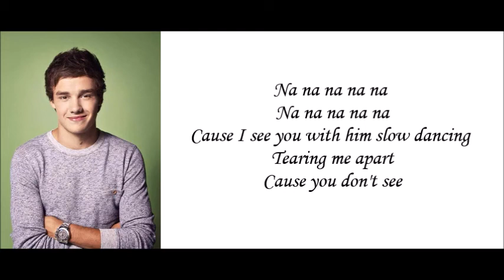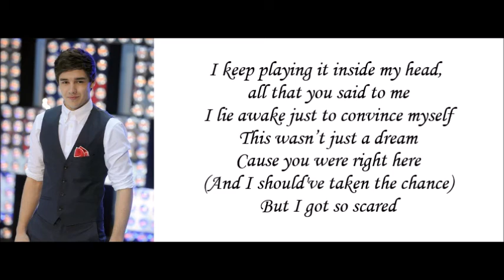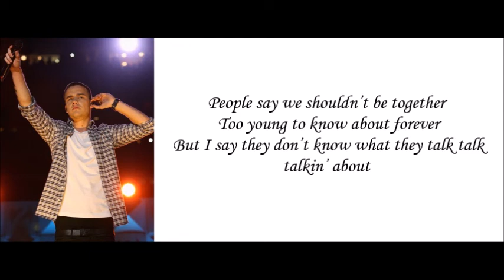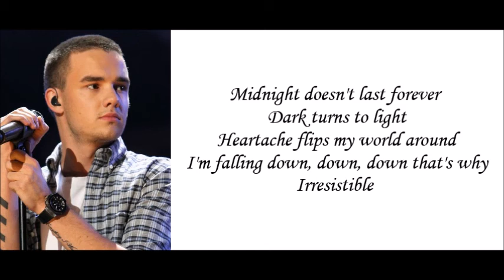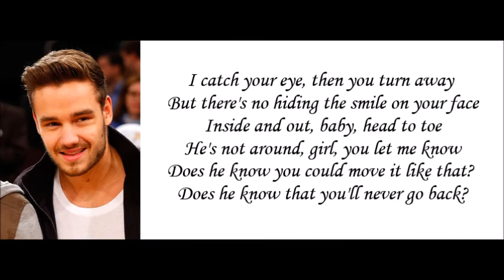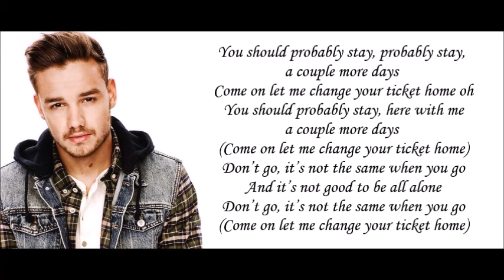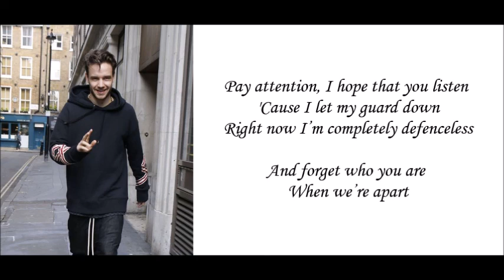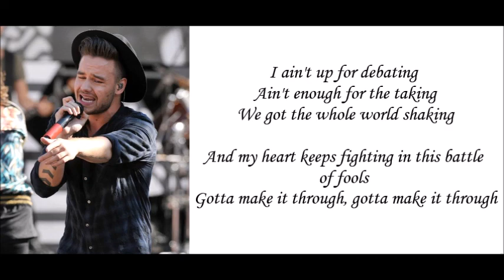Liam Payne l X-FACTOR - SOLO ARTIST (2010-2017)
UP ALL NIGHT:
Gotta Be You
One Thing
I Wish
Tell Me a Lie
Taken
I Want
Everything About You
Same Mistakes
Save You Tonight
Stole My Heart
Stand Up
Moments
Another World
I Should Have Kissed You
TAKE ME HOME:
Live While We’re Young
Kiss You
Little Things
C'mon C'mon
Last First Kiss
Heart Attack
Rock Me
Change My Mind
I Would
Over Again
Back For You
They Don't Know About Us
Summer Love
She's Not Afraid
Loved You First
Still The One
Magic
Truly, Madly, Deeply
Irresistible
MIDNIGHT MEMORIES:
Diana
Midnight Memories
You & I
Don't Forget Where You Belong
Strong
Happily
Right Now
Through The Dark
Something Great
Little White Lies
Better Than Words
Why Don't We Go There
Does He Know?
Alive
Half a Heart
FOUR:
Steal My Girl
18
Girl Almighty
Fool's Gold
Night Changes
No Control
Fireproof
Spaces
Stockholm Syndrome
Clouds
Change Your Ticket
Illusion
Once In a Lifetime
Act My Age
MADE IN THE AM:
Hey Angel
Drag Me Down
Perfect
Infinity
Never Enough
Olivia
What A Feeling
Love You Goodbye
I Want To Write You A Song
History
Temporary Fix
Walking in the Wind
Wolves
A.M.
Home
SOLO ARTIST:
Strip That Down